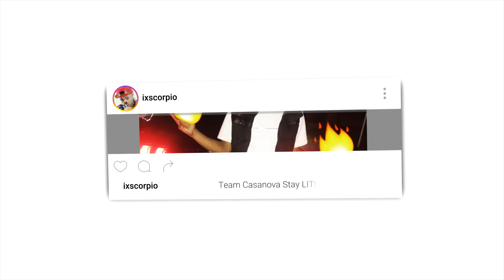"IT" CREEPY BALLOON PRANK ON BIG BROTHER! Reaction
Casanova reacts to "IT" CREEPY BALLOON PRANK ON BIG BROTHER!.

Send Me Something:
9190 West Olympic Blvd #257